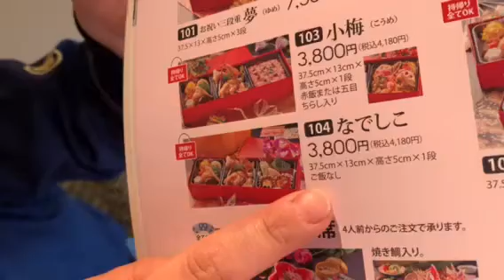なでしこ【お祝い】100日祝い 誕生日 結婚祝い - 十勝・池田町・ゆたか -